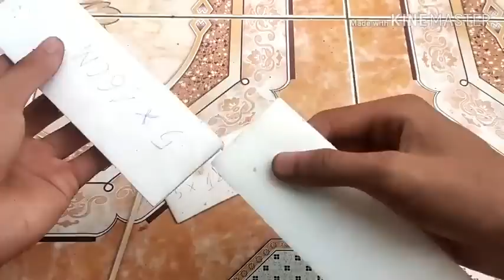How To Make Homemade Airplane From Rubber Bands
Video : How To Make Homemade Airplane From Rubber Bands